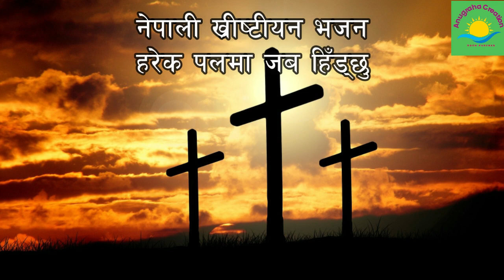Harek palma || nepali christian bhajan || nepali christian songs || christian worship song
Hello & jaymashih. This channel is about music,videos,news and other motivational subjects.